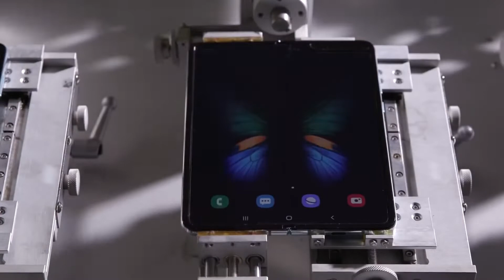9 AMAZING Mega Projects Being Completed In 2023! 🏗️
Modern infrastructure is being built around the world at a breakneck pace, and the booming construction industry puts some amazing building projects in the spotlight. Every year, the largest building projects in the world are planned, built, and finished. So, what will be the biggest building projects around the world in 2023? We list the 9 biggest building projects starting, still going on, or almost done in 2023. Whether you want to call them—megaprojects, architectural wonders, or mind-blowing builds—these projects continue to set the bar for the next build that will get a lot of attention. These projects are great feats of engineering and architecture that keep pushing the limits. Here are the top 9 most important mega projects for 2023.

List of projects:

00:00 - Intro
00:54 - Merdeka 118
01:37 - The Grand Ethiopian Renaissance Dam
02:21 - Jansen Potash Project
03:11 - Laguardia International Airport
03:44 - Samsung Semiconductor Factory
04:34 - Intel Semiconductor Project
05:14 - Plant Volte - Units 3 & 4
06:09 - Dubailand